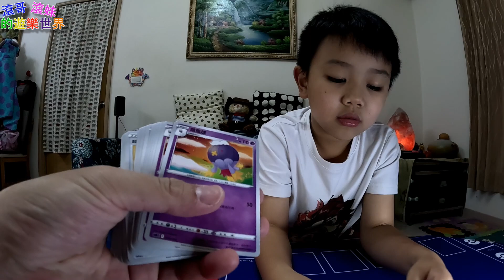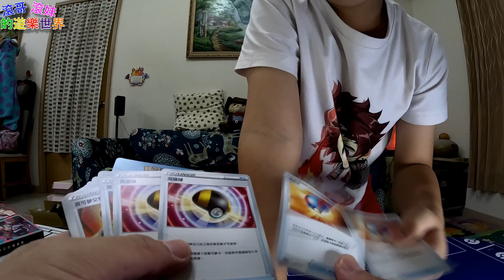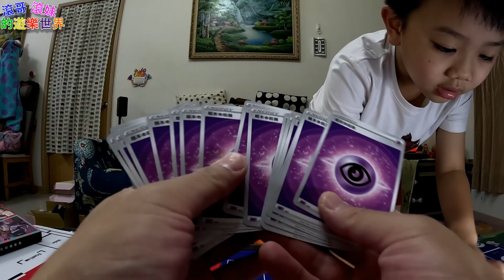【V初階牌組】超夢 寶可夢集換式卡牌【滾哥滾妹的遊樂世界】